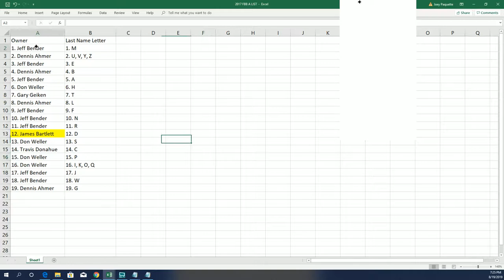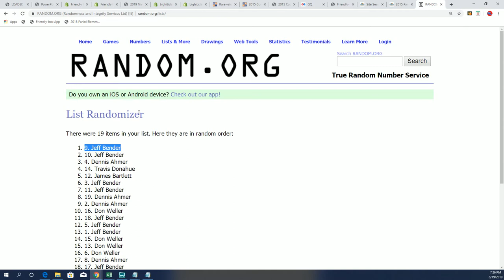BIG HIT ISLAND PROMO FOR ID 19TRISTARNATSIG176